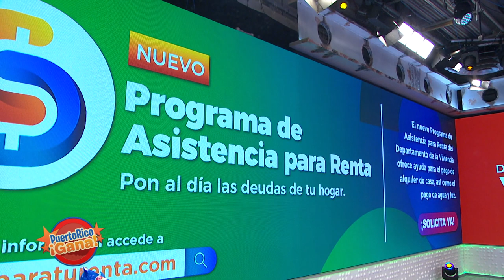8 0 PR GANA 09 01 21